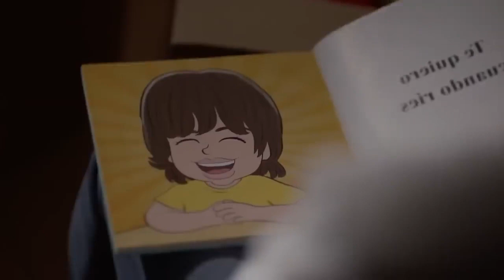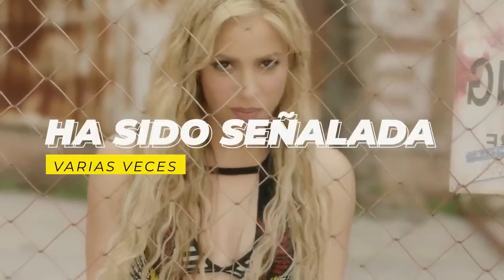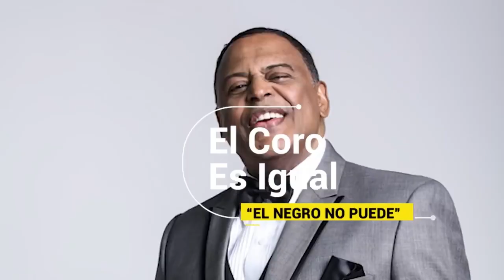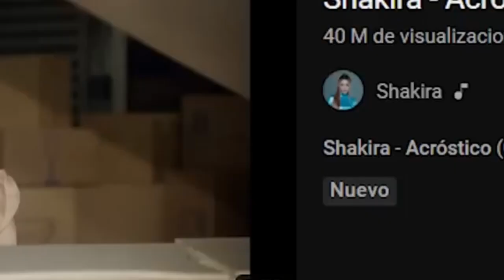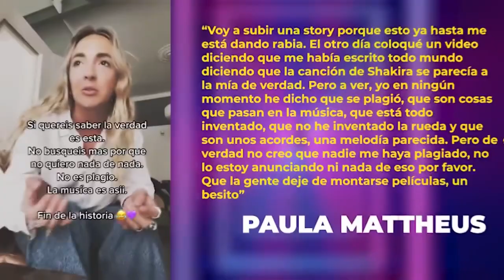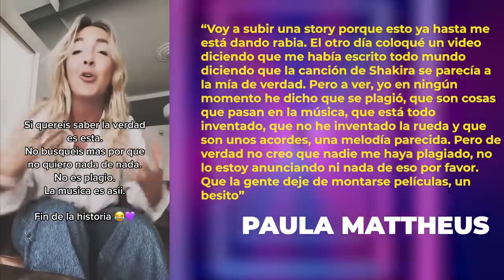BOMBAZO: PIQUÉ reacciona haciendo LLORAR y HUMILLANDO a su HIJO por la canciónACRÓSTICO de Shakira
Hola a todos y bienvenidos a nuestro canal "BICHETITA"!. ¿Has escuchado alguna vez hablar de clara chia marti, shakira y gerard pique o sus hijos milan y sasha? Pues déjame decirte que este canal es para ti!